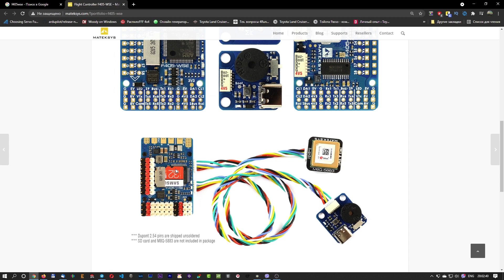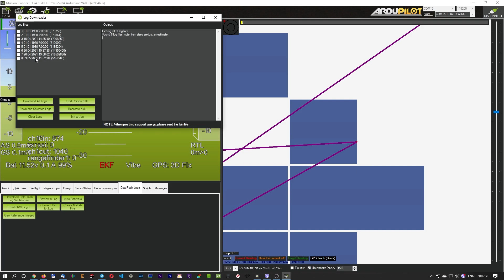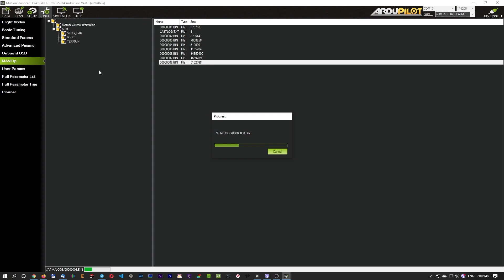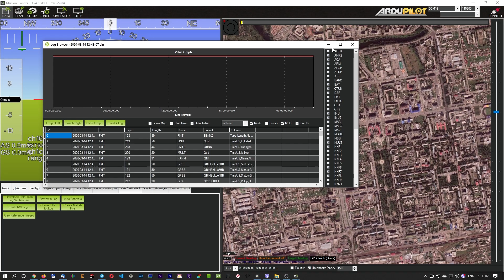Ardupilot. Разбор полетов #0. Как скачать лог?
Привет. Вводное видео в котором я покажу какие есть варианты скачивания логов с полетного контроллера на прошивке Ardupilot Arduplane Arducopter.
Поддержать меня можно подпиской  на канал или пройдя по реферальной ссылочке :) Спасибо! :)

Пожалуй лучшие контроллеры под Ardupilot для самолетов и летающих крыльев:
Лучший выбор за свою цену